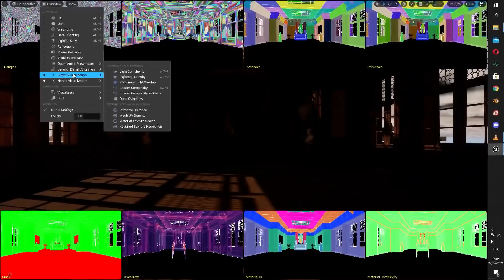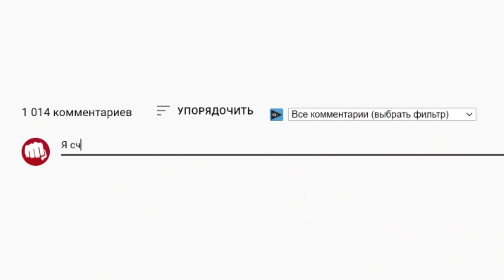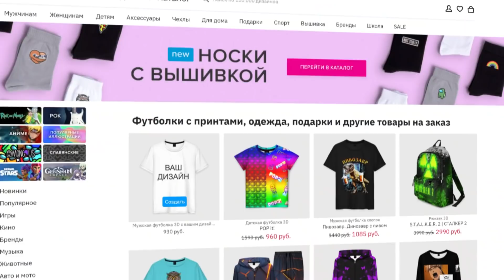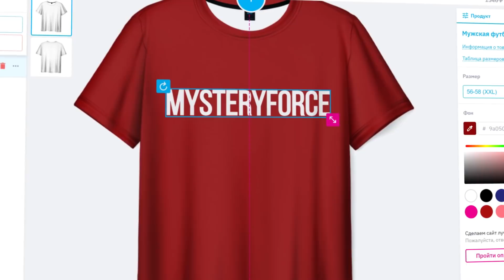12 ЛУЧШИХ ТАЙН ЭТОГО ГОДА (До конца решил не ждать)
Топ лучших пасхалок 2021 года в играх
Чтобы скачать приложение Vsemayki , кликай на ссылки ниже